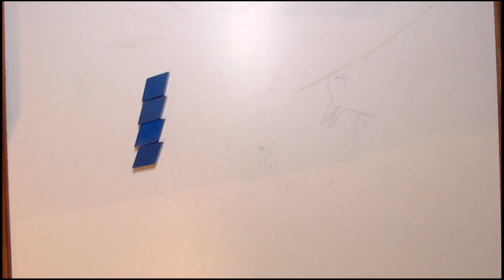justin video by justin floerke